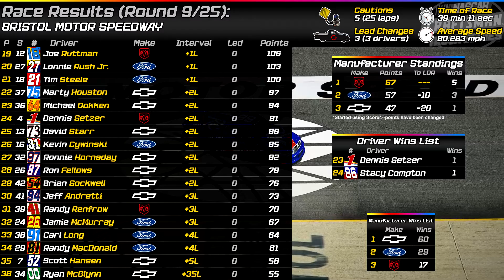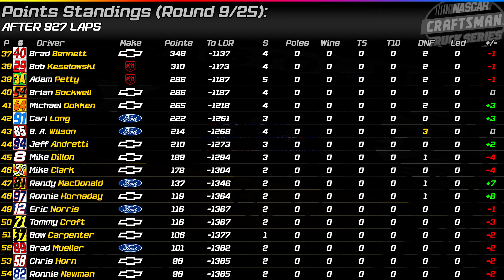CTS '99 | Round 9/25: Bristol Motor Speedway | NR2003 Career Mode: Season 2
Sometimes it's better to be lucky than to be good--just ask Randy Tolsma, last week's winner at I-70. While the #25 started on the pole and lead a decent portion of the opening laps, it was quick to see that Ron Hornaday Jr. would be the class of the field. However, when a frontstretch pile up occurred in front of the leaders, Hornaday would make an uncharacteristic mistake, diving to the inside and joining the pile when the outside was clearly open for him to simply drive around the accident. With the #16 out, Tolsma reclaimed the lead and never looked back, becoming the seventh different winner of 1999.

With the myriad of winners this year, the points battle has remained relatively wide open. While Red Qusa has spent most of the year at the top of the standings, he's nursed a lead of around 100 points--an amount that can easily be lost with some mistakes or bad luck. That's where this week's race at Bristol comes in. The high-banked short track has seen hit after hit, spin after spin, guys are lucky to come away in one piece. It's going to be a game of survival, who will have the wits to outlast the competition?

Thanks to all the NR content creators keeping this game alive.